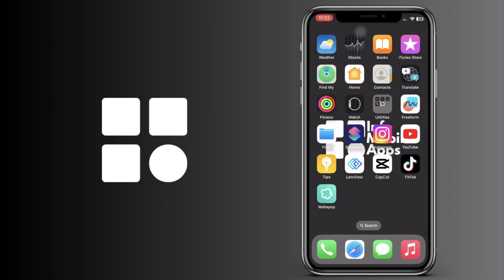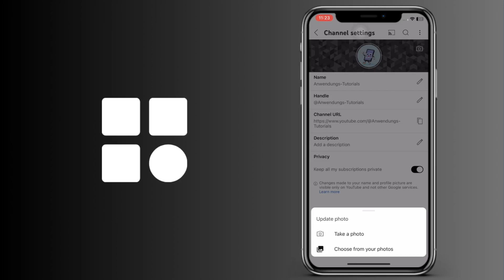Cómo cambiar el banner de YouTube en el móvil IOS y Android